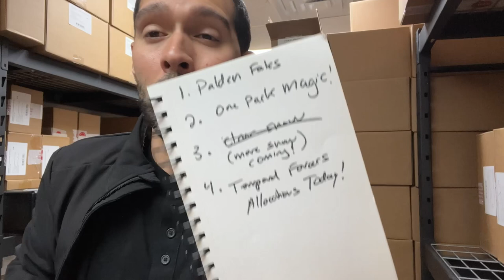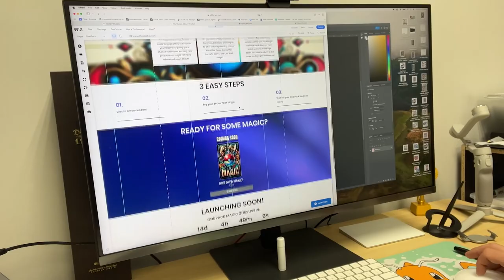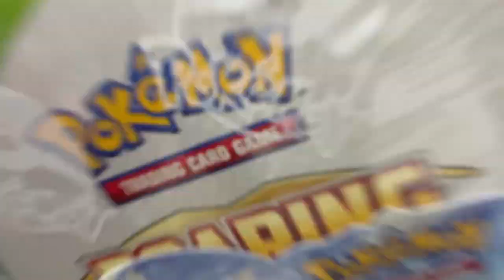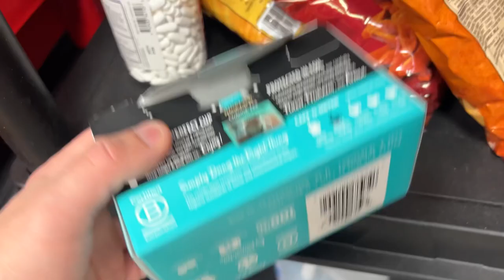Snow at the Pokemon store (XPcollect Store Vlog 001)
Imagine a Pokemon and TCG shop that shares all the quirky and strange stuff it experiences? Well you don’t need to imagine anymore!

On Vlog 001 we explore what it means to be in thebhibby today all while we battle the snow and general bad weather. We also talking about Paldean Fates and Temporal Forces!

Xpcollect is one of NJ biggest and best rated hobby shops.

We’ve been in the hobby for over 8 years and have always had one thing at the center of our mission… you the collector!

If you love Pokemon live streams, great product deals, singles, news, entertainment, and so much more think about joining our onetribe

OneTribe is what we call our small but amazing community of collectors - no group has as many positive, helpful, and generally amazing people like the OneTribe

Looking for some Pokemon mystery goodness?
ELITEPOKEBOX.COM

Need the best deals on sealed product and singles?
XPcollect.com

Hopefully you enjoy this upload and let let us know what we could do better in the comments below!

With ❤️ Team XP